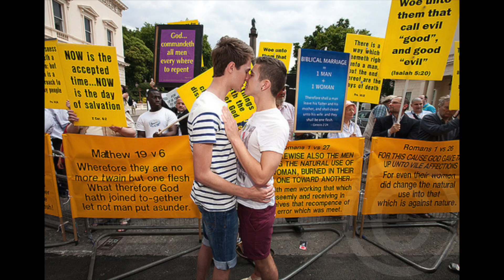LGBTQ Factual programme